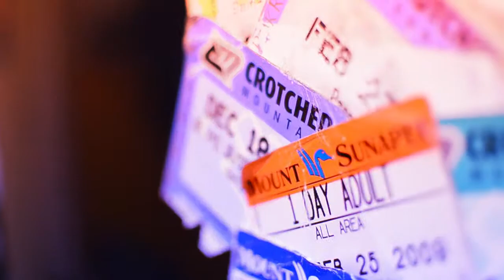Dialed In (Teaser #3)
RIDERS:
Mike Santella
Brandon Quinno
Maggie
Andrew Parrish*
Callum Brock